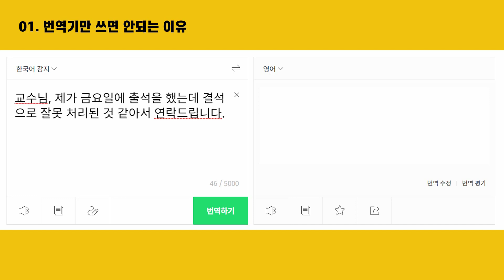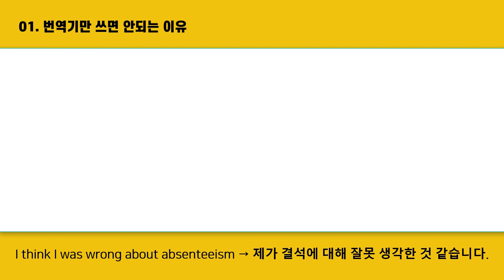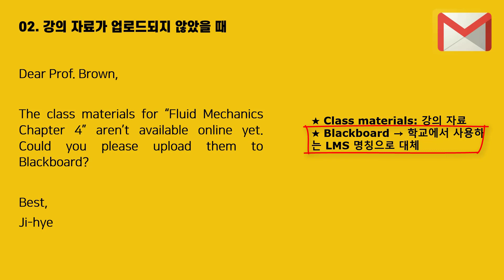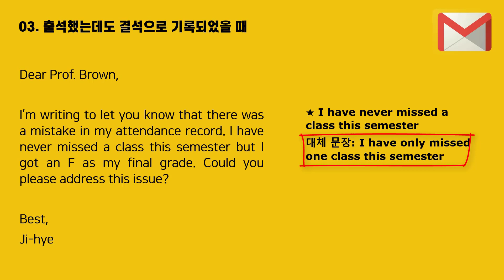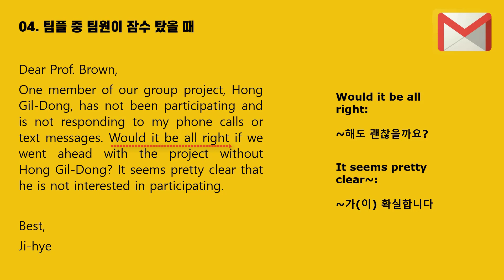미국인 교수님께 이메일 보내기 (2020년 편)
Intro (0:00)
번역기만 쓰면 안되는 이유 (0:25)
강의 자료가 업로드되지 않았을 때 (1:22)
출석이 결석으로 잘못 기록되었을 때 (2:21)
팀플 중 팀원이 잠수 탔을 때 (3:24)